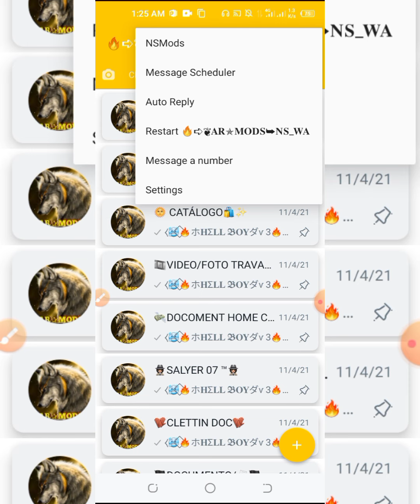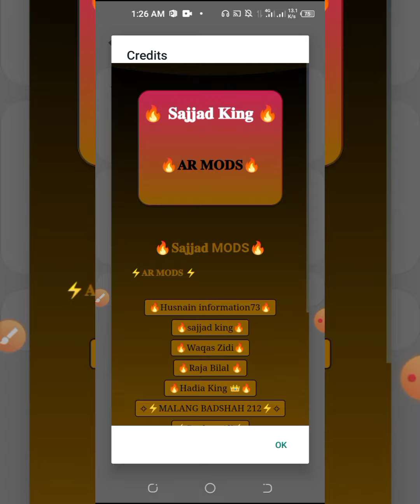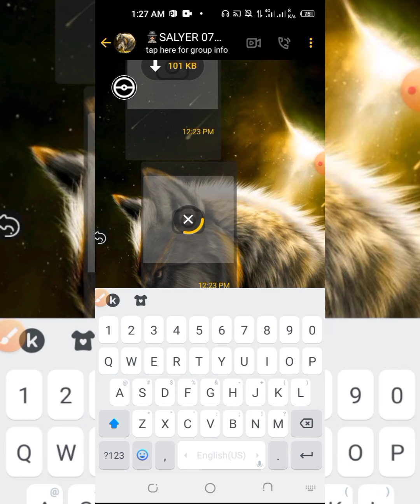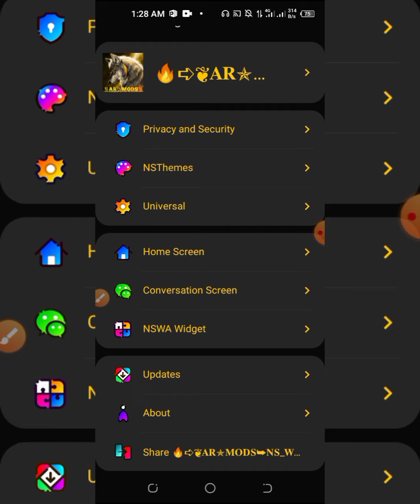NSWHATSAPP IMUNE NO RA TRAVATUALIZADO LINDO E COM MUITAS FUNÇÕESWHATSAPP IMUNE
Don't Forget